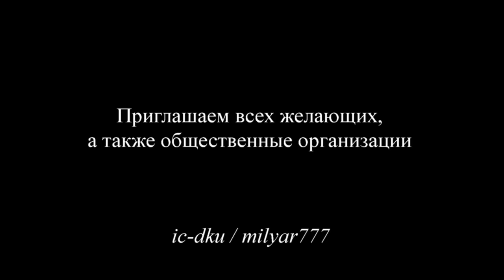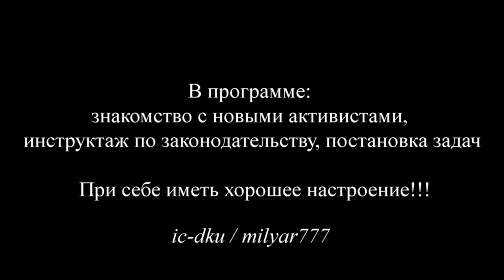Рейд по Киеву 03 06 2016